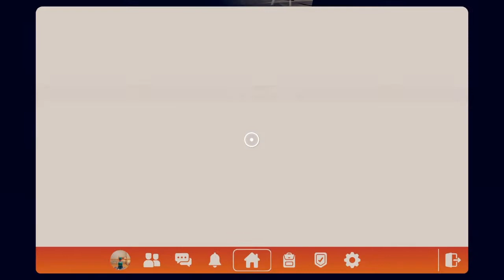Rec room The Carnival of Carnage With The BOYS is something else.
If you are scared easily or have coulrophobia DO NOT WATCH THIS VIDEO